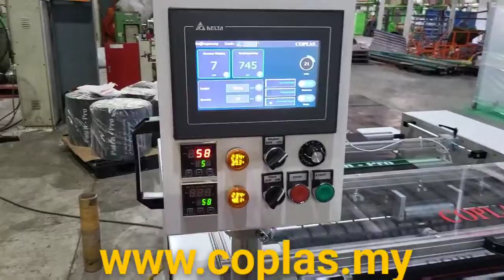800mm Single Line Servo Drive Impulse Seal"LEO" Cutting Machine(Flying Knife Cutting System) part2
~Material:HDPE/LDPE
~Ideal for Industrial bag / Thicker bag /Poly Bag / Gargabe Bag
~Bag width :4"-29"
~Thickness: 10-200micron